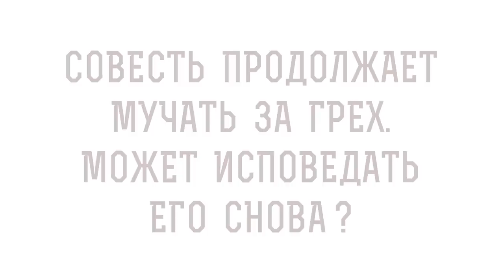СОВЕСТЬ ПРОДОЛЖАЕТ МУЧАТЬ ЗА ГРЕХ. Может исповедать его снова ? Протоиерей Феодор Бородин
Команда Экзегет.

Библейский портал Экзегет вместе со священником Федором Бородиным отвечает на вопрос: "Совесть продолжает мучать за грех. Может исповедать его снова?"

🔸  Сердечная боль о грехах
🔸  Хула на Таинство Исповеди
🔸  Покаянная молитва
🔸  Исповедание грехов